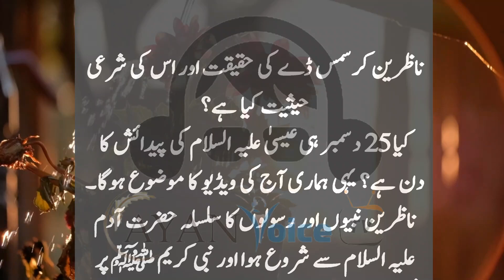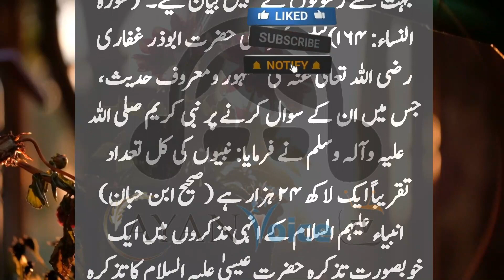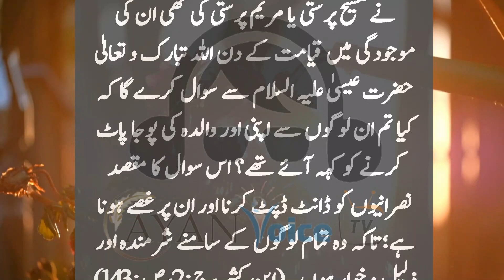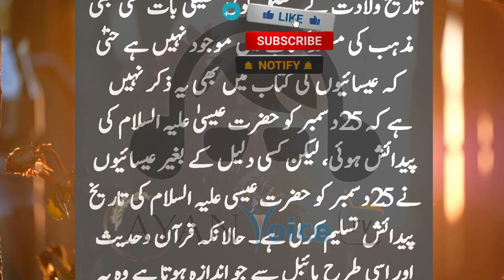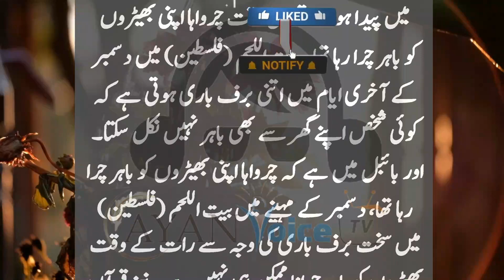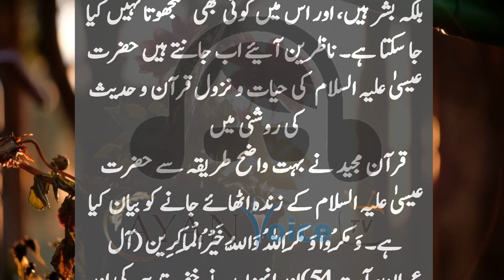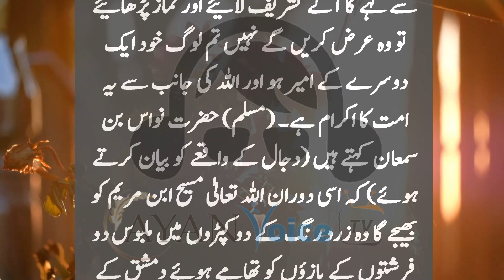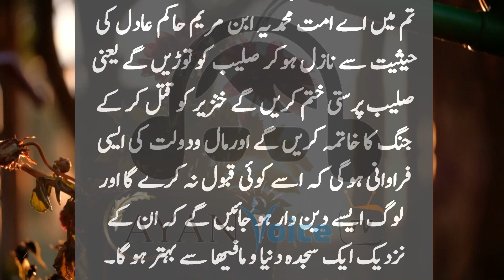Christmas Manana Kaisa Hai - 25 December Aur Hazrat Essa A.S Ki Paidaish